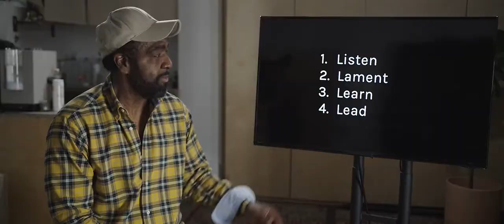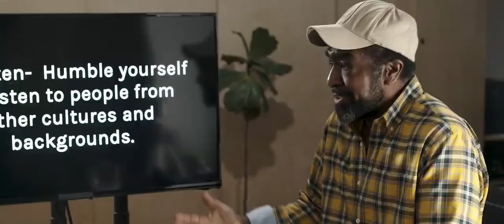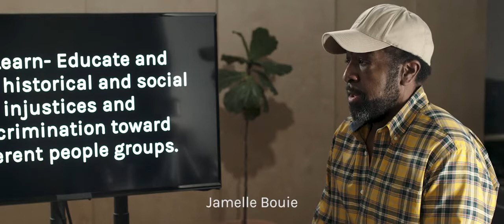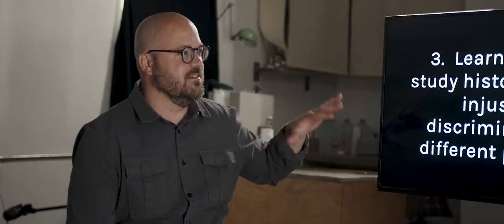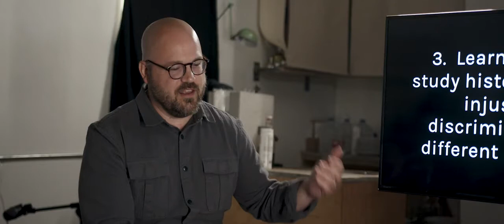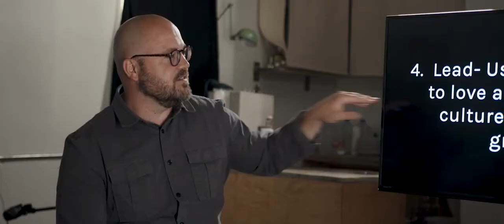2020-06-07 | How To Find Peace of Mind [Week 6]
In this week’s episode special guest Keith Walker join George Bedlion on a conversation about practical steps toward racial diversity, reconciliation, and love.